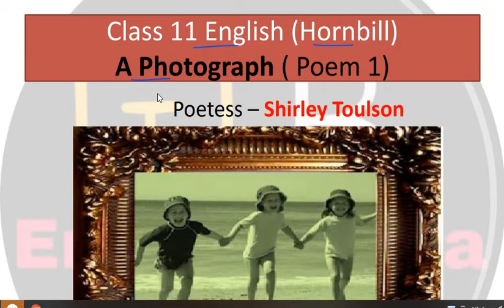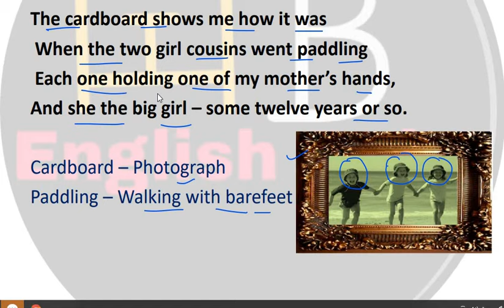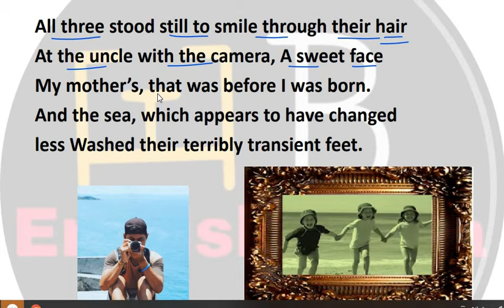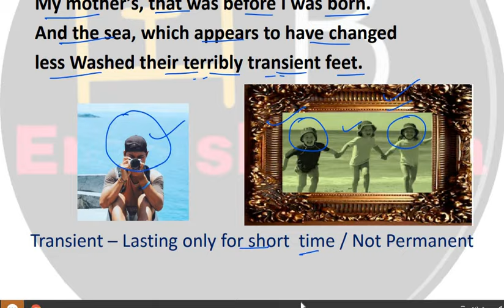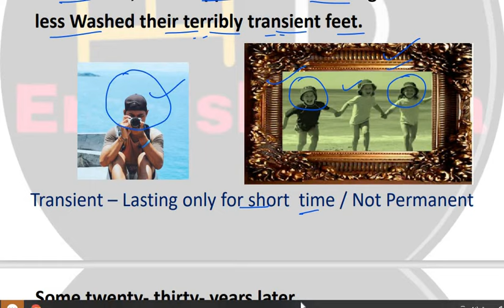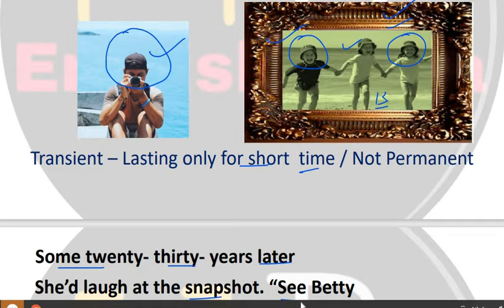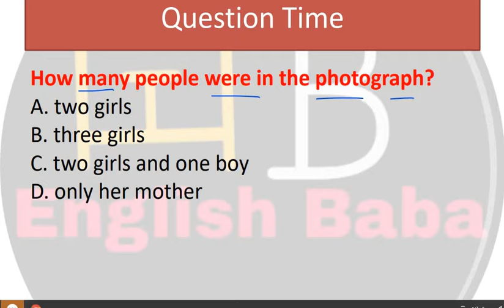A Photograph class 11 English poem 1 | Hornbill poem 1